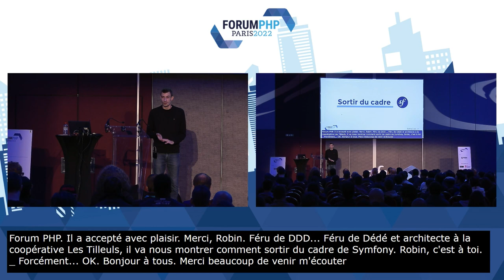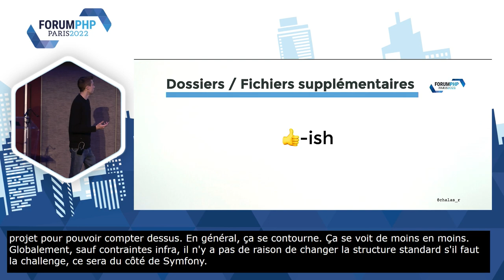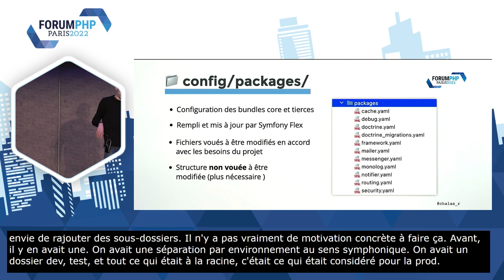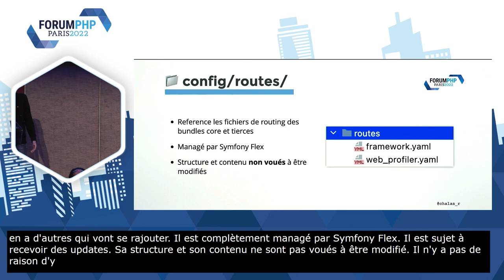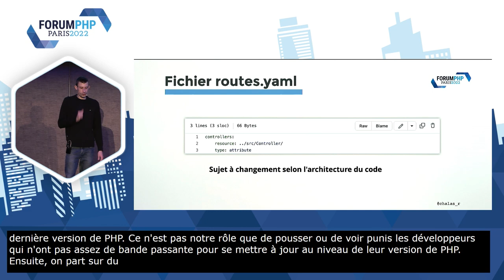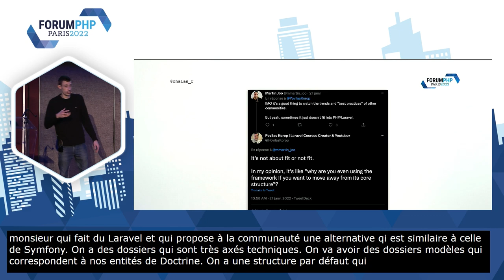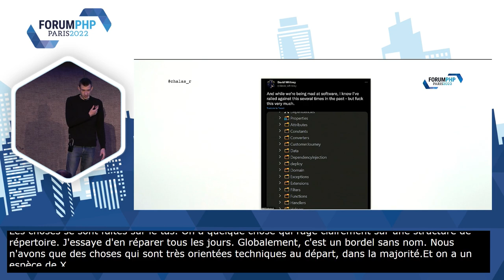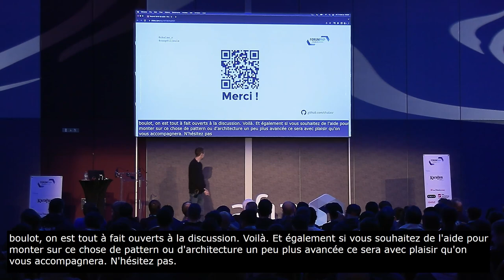Sortir du cadre - Robin CHALAS - Forum PHP 2022